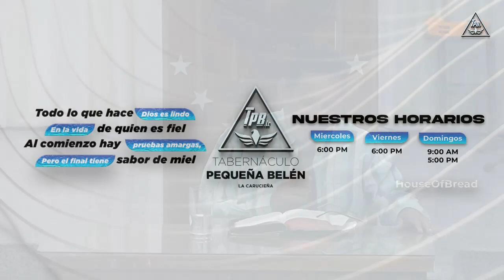🎤 Servicio del día Domingo 23/10/22 Pm ⭐ Barquisimeto, Venezuela 🎤